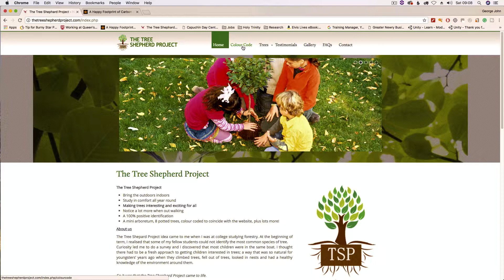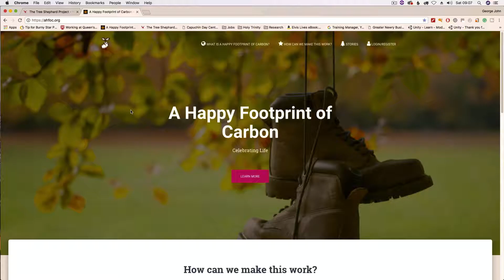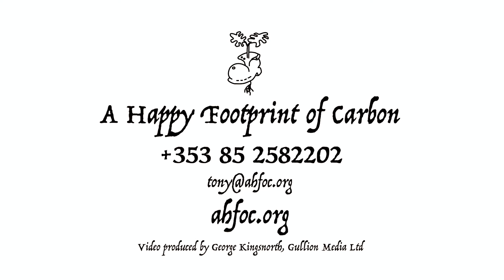Happy Footprint Of Carbon - Interview